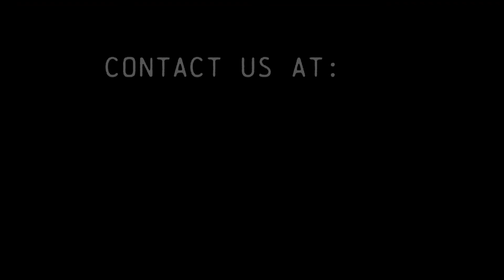0420 Inc: Message to Trump on Cannabis for Emotional Pain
We're BACK! Watch the High Chief Anthony Sabia's latest message to President Trump - this week's focus is on emotional pain.
VETERANS and people with PTSD, anxiety, depression and PARENTS suffering with sick children and no medical choices can all be helped with cannabis! Please SHARE our message with your friends, family and with the White House and First Family at: @whitehouse, @realdonaldtrump @donaldtrump @trump

(🎥 credit: @Brian Gill w/ Creative Natv)